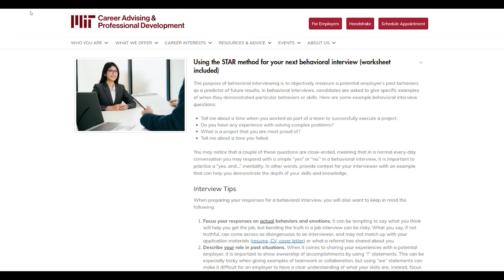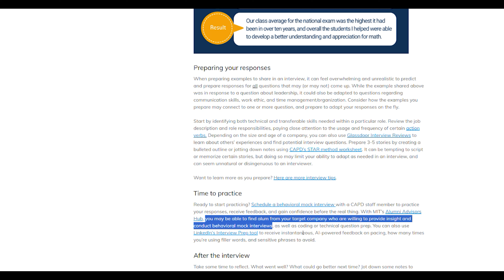The pros and cons of practicing interviews with someone who works at your target company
Help with hiring someone to help with your upcoming interview.